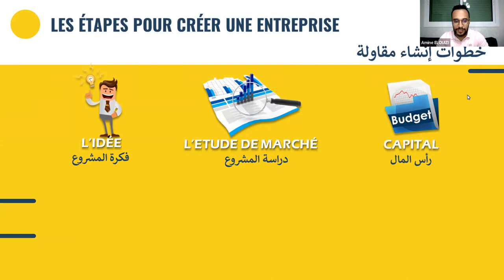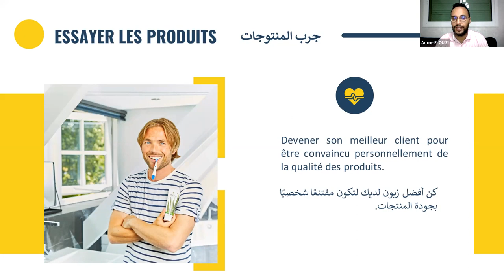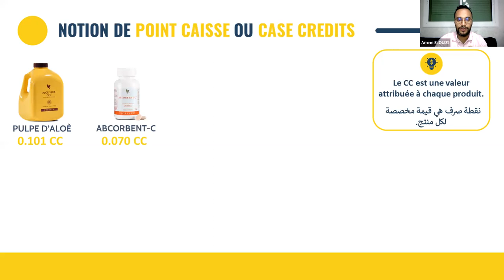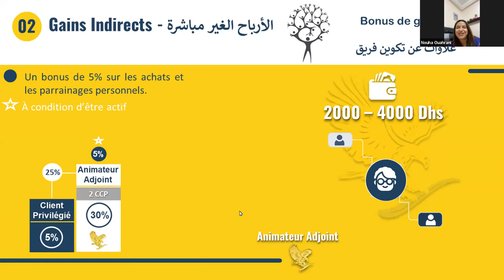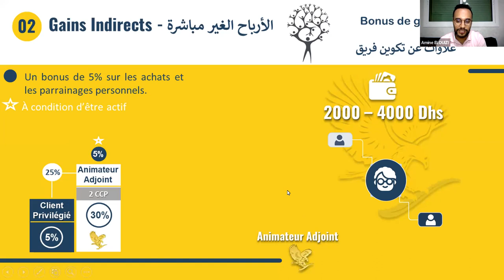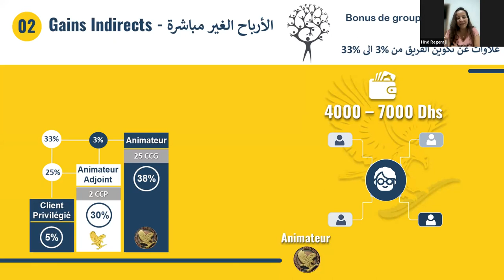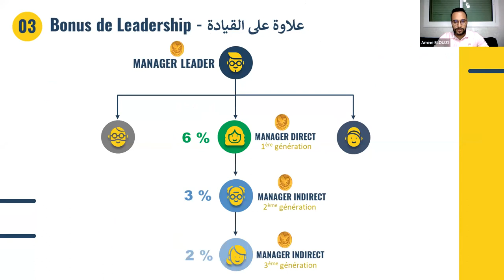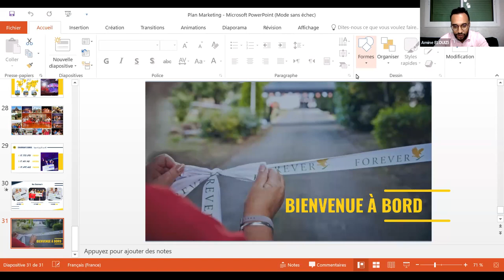Le plan de rémunération de FLP, présenté par M. Amine ELouizi